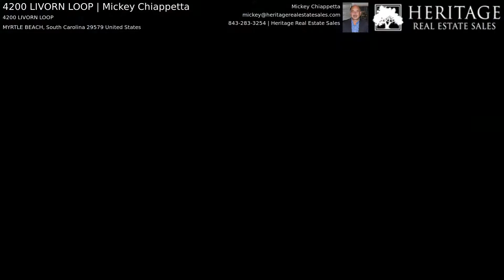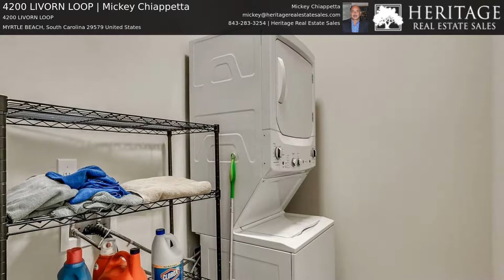4200 LIVORN LOOP | Mickey Chiappetta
FURNISHED 3 BEDROOM 2 BATH OPEN CONCEPT. GRANITE, CUSTOM ISLAND, WOOD FLOORS, SCREENED PORCH. PRIVATE LOT LOW HOA'S 2 POOLS, LAZY RIVER AND GYM ARE JUST A FEW OF THE UPGRADES.